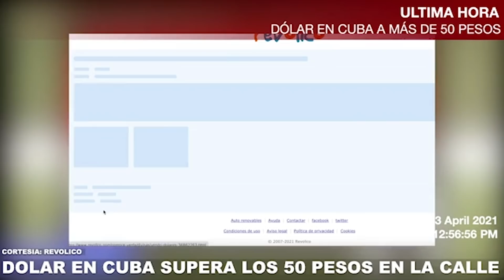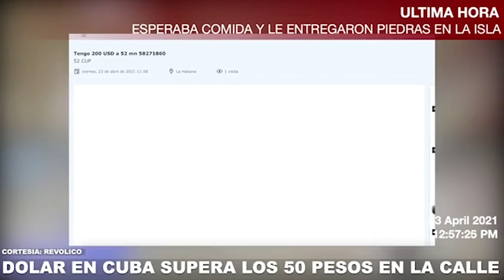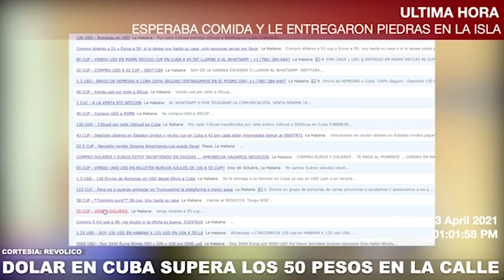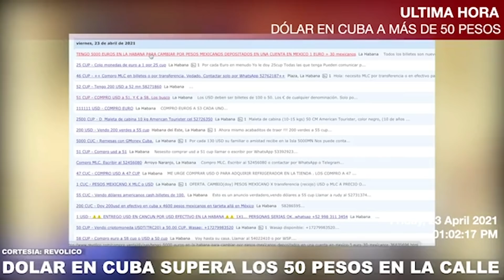EL DÓLAR EN CUBA SE VENDE A MÁS DE 50 PESOS MIENTRAS EN ALGUNAS PROVINCIAS LLEGA HASTA LOS 70 CUP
EL DÓLAR EN CUBA SIGUE AUMENTANDO SU VALOR FRENTE AL PESO CUBANO. EN ALGUNAS PROVINCIAS INCLUSO ESTÁ POR ENCIMA DE LOS 60 CUP.